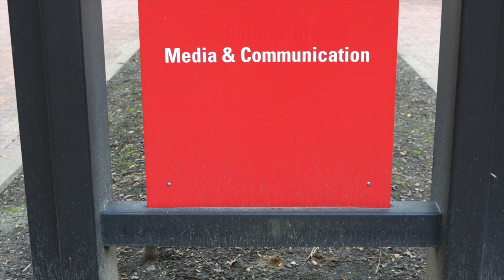Welcome to the Pack: Mariah Dykes (Slideshow 2, Fall 2018)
By: Jillian Griffin